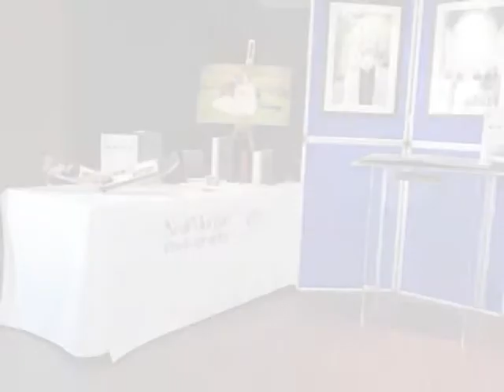Towers wedding fair 18-09-11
Neal Morgan Photography at the Towers wedding fair in Mansfield 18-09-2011